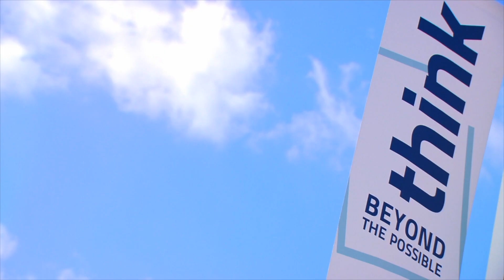Engineering student works on solution for jaundice in areas without electricity